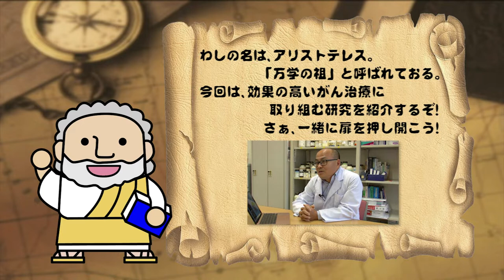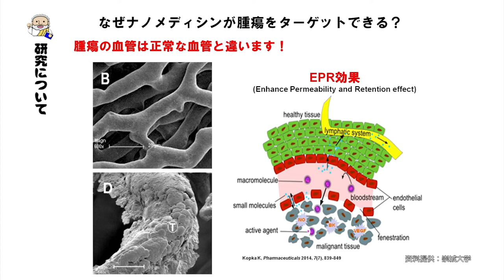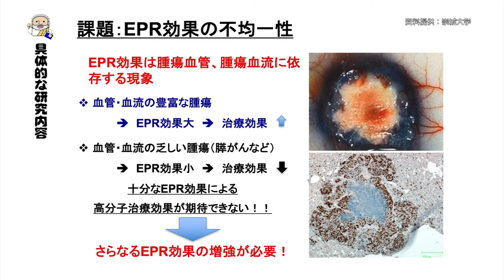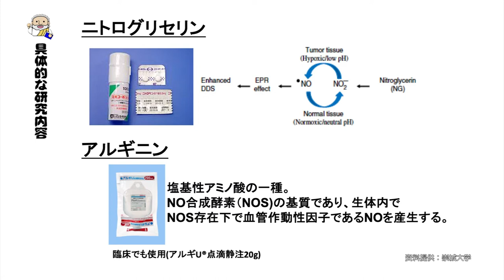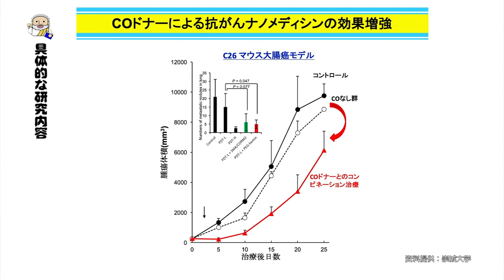薬学科 方先生 【J:COM「フィロソフィアの扉」】51 崇城大学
第51回放送は薬学科　方軍准教授が登場！（2021年12月放送）
抗がん剤ナノメディシン の研究について紹介しています。